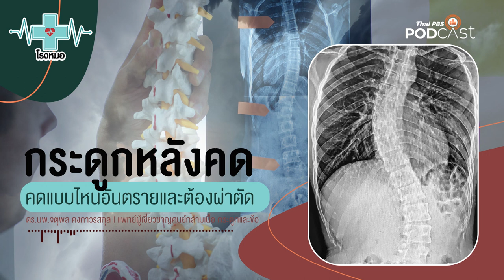ใจที่ไม่มีความสุข เราจะก้าวเดินต่อไปอย่างไร | โรงหมอ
บางจังหวะของชีวิตที่เดินทางมาใกล้หรือเจอทางตัน มืดแปดด้าน คิดไม่ออกบอกใครไม่ได้ทำอะไรไม่ถูก ทางออกจึงเป็นสิ่งที่เราต่างหาเพื่อให้หลุดพ้นจากสิ่งที่ทำให้ทุกข์ซึ่งก็ขึ้นอยู่กับประสบการณ์หรือปัจจัยอื่น ๆ บางคนเลือกทางออกได้ในเวลาอันสั้น แต่บางคนกว่าจะเจอหรืออาจหาทางออกไม่ได้เลย ทำอย่างไร..?

หากคุณต้องพบกับชีวิตที่ไม่มีความสุขจากปัญหาต่าง ๆ แล้วไม่รู้ว่าจะก้าวเดินไปอย่างไร ทางไหน รายการโรงหมอ และผู้เชี่ยวชาญด้านความสัมพันธ์และครอบครัว มีคำตอบชี้ให้คุณได้ฟังค่ะ

คุยกับ: ผศ.ดร.จันทร์วิภา ดิลกสัมพันธ์ | ผู้เชี่ยวชาญด้านความสัมพันธ์และครอบครัว

1. เว็บไซต์
2. แอปพลิเคชัน